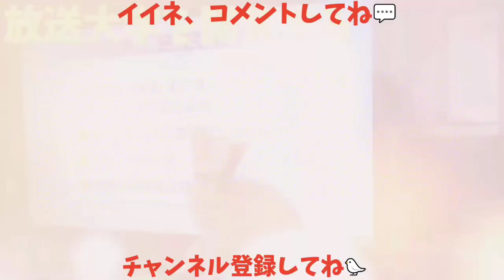【喉のヒゲ】カラスの寝かし付けの様子である💤 喉のヒゲが良く観察できる🔎 20180814、カラス